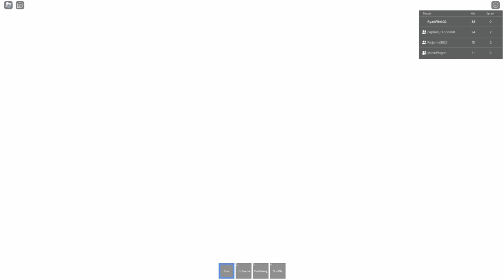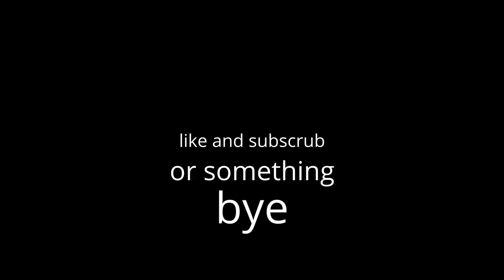Randomizer Funny Moments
woah i uploaded, see you again in another year.